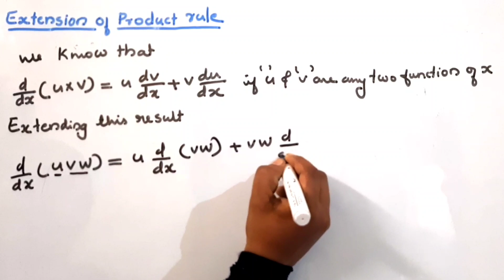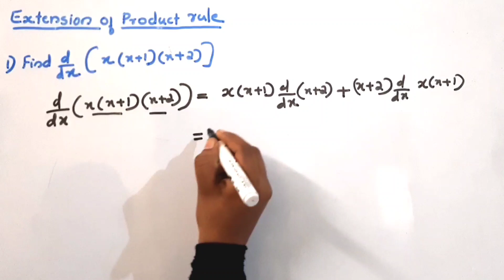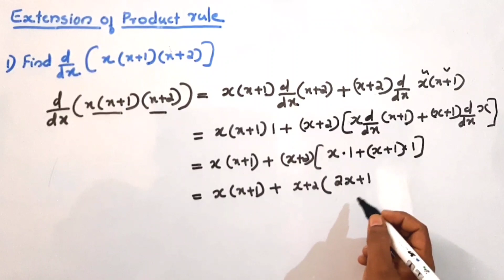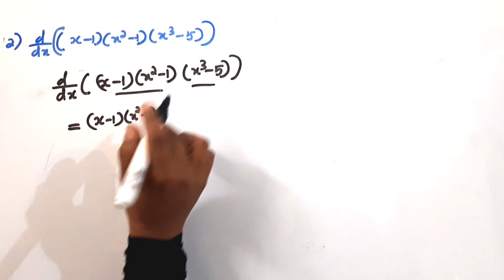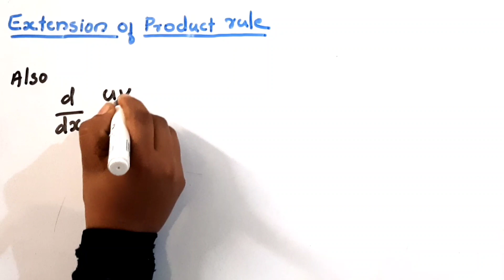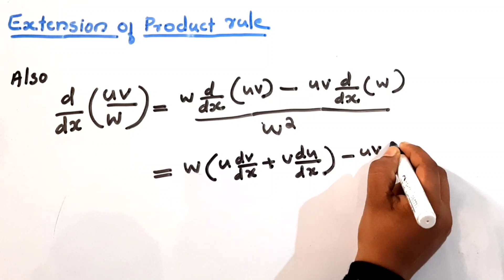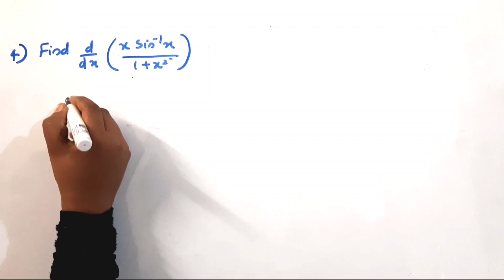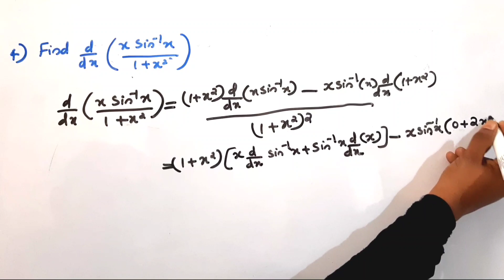Polytechnic / Engineering mathematics / Part 23 / Module - 3 / Chapter - 2 / DIFFERENTIATION - I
Polytechnic
Semester 1
Engineering mathematics -  Part 23
Module 3 - DIFFERENTIAL CALCULUS
Chapter 2 -  DIFFERENTIATION - I